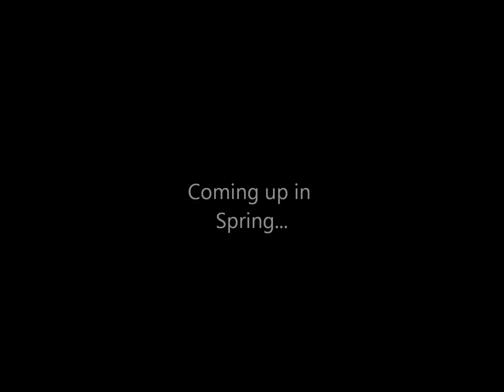Sophie/Sian Spoilers 2011